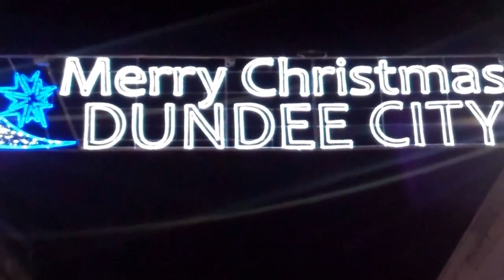Outdoor Christmas Lights On Visit To Dundee Tayside Scotland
Tour Scotland 4K short Winter outdoor travel video, with beautiful Scottish music, of Christmas Lights  on ancestry, genealogy, family history visit to the city centre of Dundee, Tayside Christmas lights, also known informally as fairy lights, are lights used for decoration in preparation for Christmas and for display throughout Christmastide. The custom goes back to the use of candles to decorate the Christmas tree in Christian homes in early modern Germany. The first known electrically illuminated Christmas tree was the creation of Edward H. Johnson, an associate of inventor Thomas Edison, on December 22, 1882 at his home on Fifth Avenue in New York City, USA. No more restrictions will be introduced before Christmas in response to the new Omicron variant. Scots have been asked to limit socialising to three households at a time during the run up to Christmas Day. Officially, the Scottish winter runs from the 21st of December through to the 20th March.